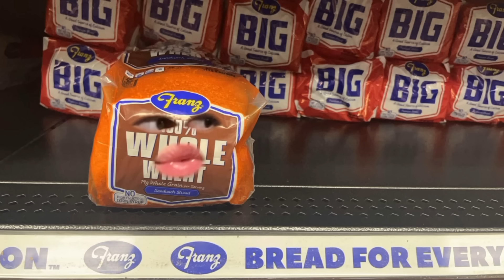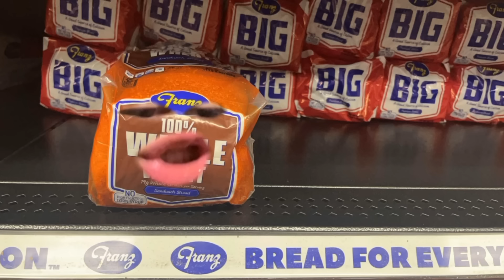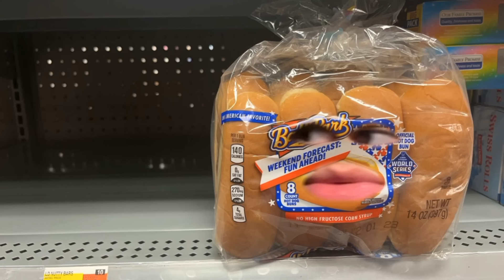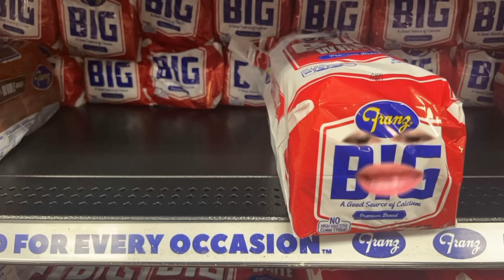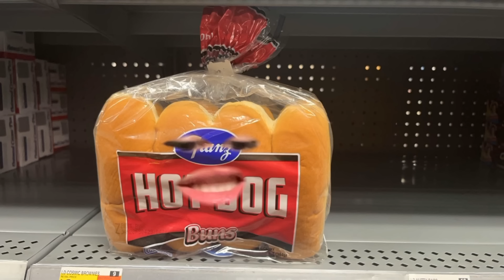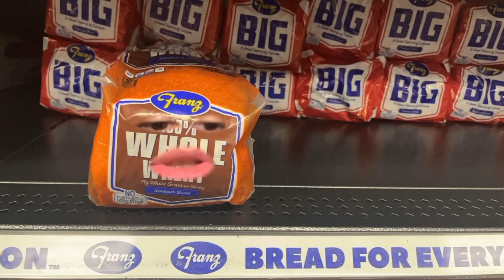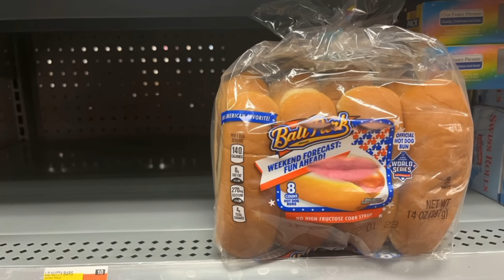How The First Hotdog Was Invented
bro got a haircut mid video😹